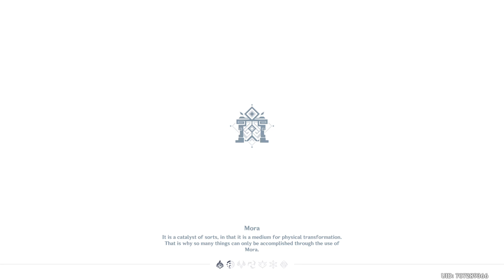Day 16 of me farming the perfect goblet for Eula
Pale flame goblet with
physical dmg% main stat
crit dmg
crit rate
attack%
flat attack or energy recharge
as sub stats